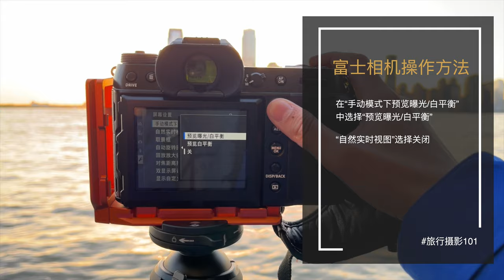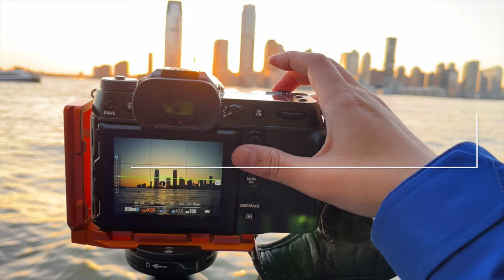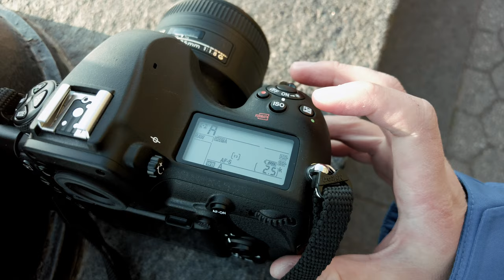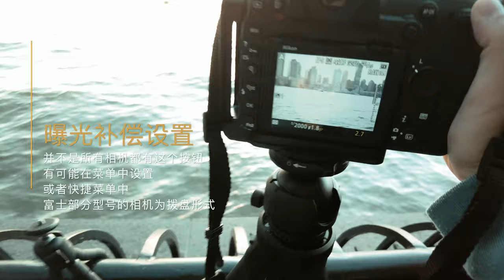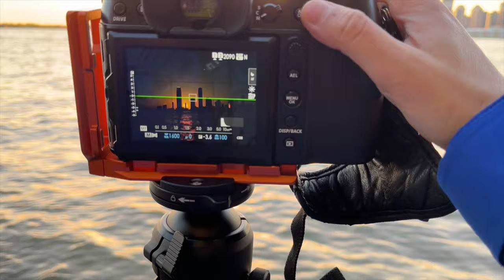【旅行摄影101】为什么相机屏幕看到的，和拍出来的照片，曝光不一样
本期内容目录：
0:00 前提介绍
1:31 相机设置
2:49 在AV/TV模式下的解决方法
5:09 在M手动模式下的解决方法